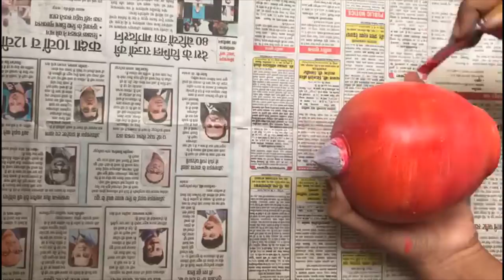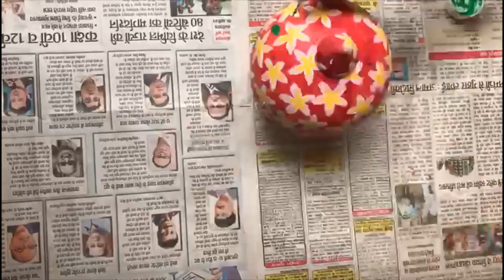COLORFUL MONEY BANK | Floral pattern painting a on money bank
This video is all about how I painted a simple money bank with colorful floral pattern with attractive shades of acrylic colors.
Colors used: Fevicryl Acrylic Colors